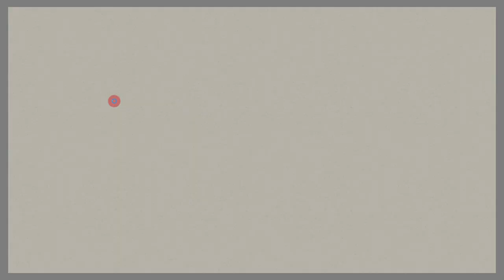069 Breezing Up Famous Paintings Jigsaw Puzzle /Enjoy Gameplay Video on PC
Breezing Up By Winslow Homer

Winslow Homer, Public domain, via Wikimedia Commons

1. Association with the Artist: Famous paintings are closely linked to the names of the artists who painted them. The influence and style of the artist are reflected in the work, often becoming their signature pieces.
2. Aesthetic Value and Technique: These paintings are admired for their beauty and unique techniques. Superior artistic skills, use of color, composition, and brushwork enhance their appeal.
3. Historical and Cultural Significance: Some famous paintings are tied to historical events or cultural contexts, symbolizing the era they belong to. Such works reflect the society and customs of their time.
4. Themes and Meanings: Famous paintings often explore deep themes and meanings. Human relationships, religion, politics, love, nature, and other subjects are depicted, evoking a range of emotions and thoughts in viewers.
5. Widespread Recognition: Famous paintings are well-known to the general public through art galleries, exhibitions, textbooks, media, and other platforms. The internet has further facilitated global accessibility to these works.